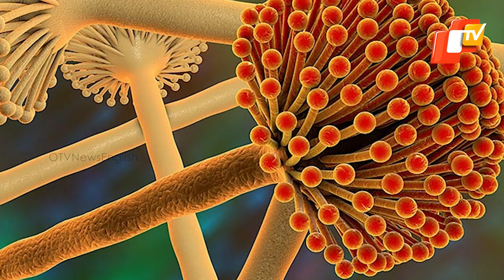Is The Protein Powder You Consume Safe? Here’s What Research Says